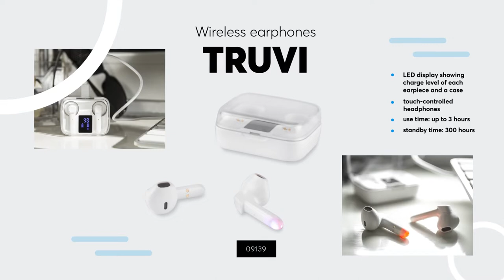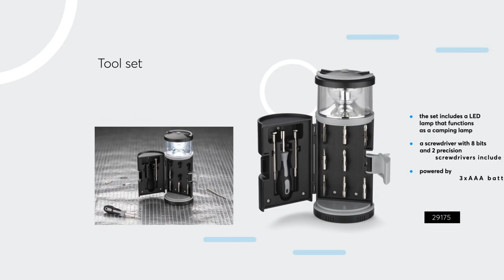Discover the new products from the BLUE COLLECTION 2022 offer